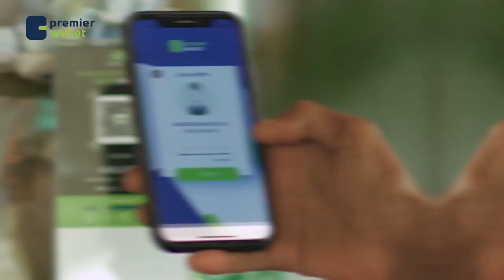Qaar ka mid ah shacabka Muqdisho ayaa baaq culus u diray Guddoomiyaha Gobolka Banaadir.